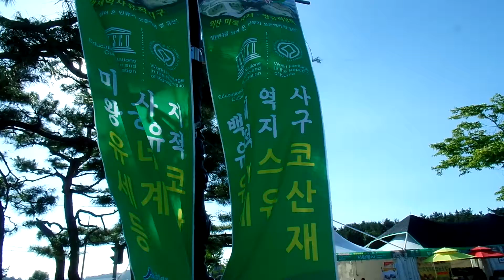익산 미륵산 益山市 彌勒山 430m, 익산 미륵사지석탑 . Iksan Mireuksaji Temple stone pagoda. 益山彌勒寺址石塔 . Iksan. 익산, 益山